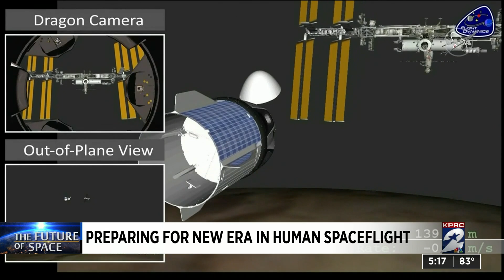NASA, SpaceX announce new era in human spaceflight